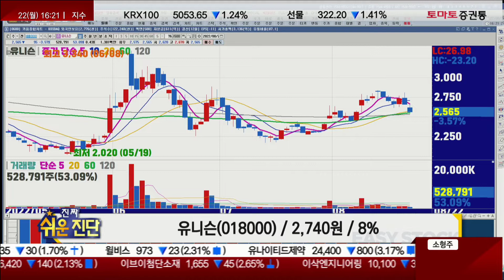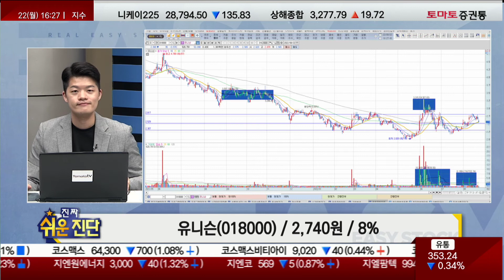해상풍력 섹터 전망 양호 / 유니슨